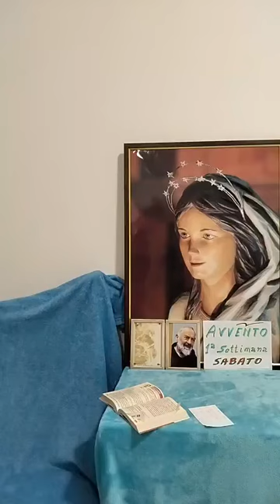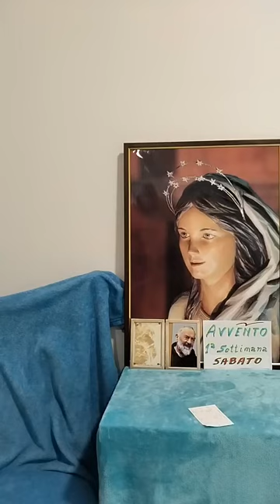AVVENTO 1a Settimana SABATO